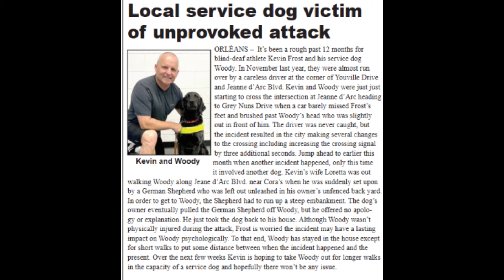Blind Athlete's Heartbreaking Story of Guide Dog Attack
Follow The Hannibal TV on Facebook, YouTube, Instagram & Twitter  @TheHannibalTV